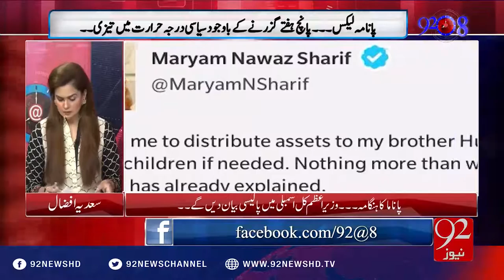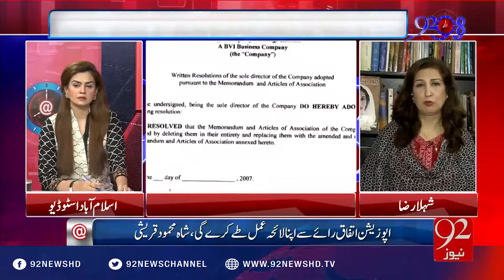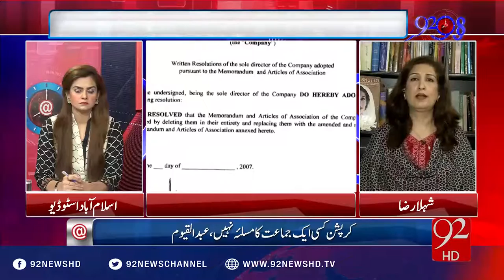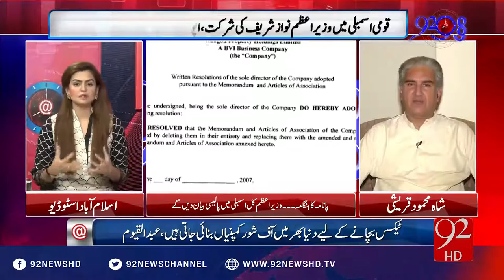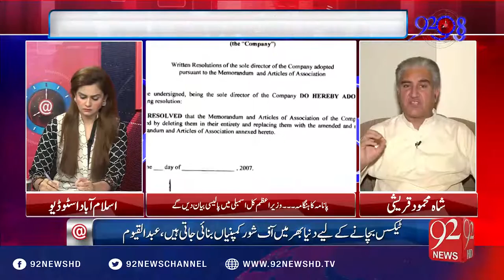92 at 8 - 15-05-2016 - 92NewsHD